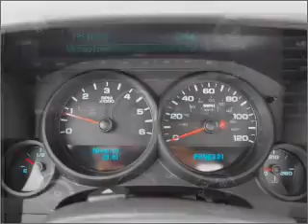2011 GMC Sierra 1500 - Seymour IN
Year: 2011
Make: GMC
Model: Sierra 1500
Trim: WT
Engine: 4.3 liter 6 cylinder 12 valve
Transmission: Automatic
Color: White
Mileage: 19
Address:
1209 E. Tipton Street